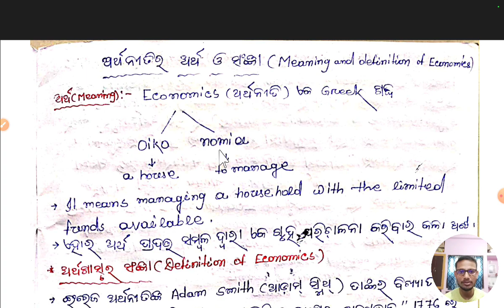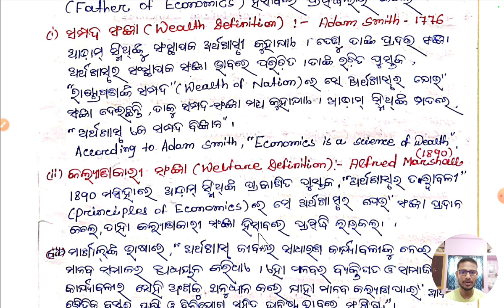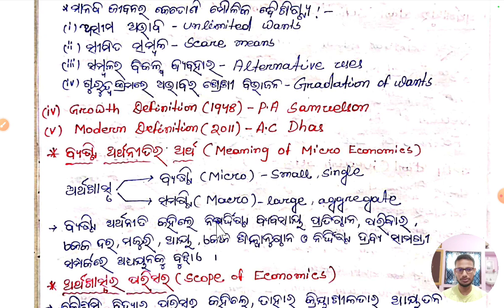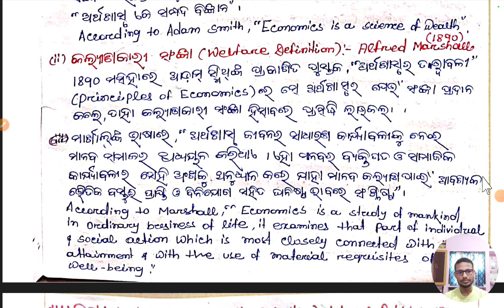Cls-3 Meaning,Definition,Scope,Subject matter & Central problem of an Economy in both Odia & English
Cls-3
Meaning
Definition
Scope &
Subject matter of Economics
Meaning of Economy and Economic problem
& Central problem of an Economy in both Odia & English
Unit-1
Micro Economics
+2 2nd year Arts & Commerce
CHSE ODISHA

Hii guys, My self Debadatta Sahoo,now I am a lecturer in Economics and I teach Economics to students.